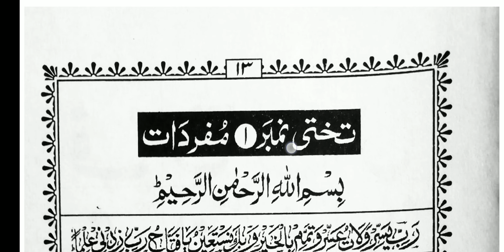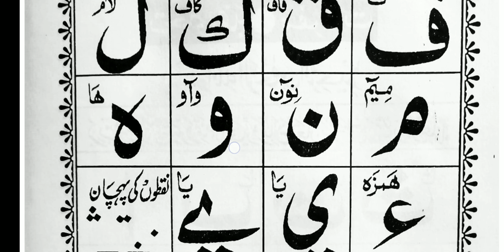Beautiful recitation and easy explanation of Noorani Qaida part-01,Mufradaat with Rawan Hijje ijra.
Noorani qaida bahut hi aasan aur bahut hi acche Andaz mein padhna sikhen.
(Takhti No-01 / Mufradaat .

Urdu ka Qaida, Urdu ki pehli, Urdu ki dusri, Urdu ki Teesri,Tibbe nabawi,